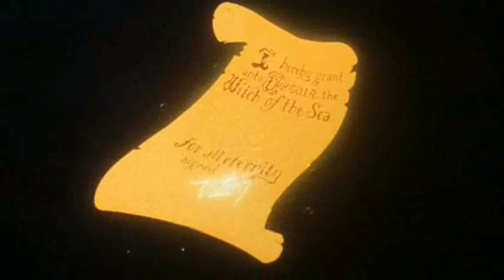The Little Lady part 19 - The Sun Sets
Cast Apperance:
- Sailors in "Fathoms Below" - Elephants (The Jungle Book), Magilla Gorilla, and Wally Gator
- Eric - Taran (The Black Cauldron)
- Grimsby - Dallben (The Black Cauldron)
- Harold the Seahorse - Atom Ant
- King Triton - Geppeto (Pinocchio)
- Sebastian - Top Cat
- Adella - Aurora (Sleeping Beauty)
- Alana - Cinderella (Cinderella)
- Andrina - Jasmine (Aladdin)
- Aquata - Mulan (Mulan)
- Arista - Pocahontas (Pocahontas)
- Attina - Snow White (Snow White and the Seven Dwarfs)
- Ariel - Princess Eilonwy (The Black Cauldron)
- Flounder - Oliver (Oliver & Company)
- Scuttle - Quick Draw McGraw
- Flotsam and Jetsam - Jasper and Horace (101 Dalmatians (Animated))
- Ursula - Cruella de Vil (101 Dalmatians (Animated))
- Jig Dancing Sailors - Seven Dwarfs (Snow White and the Seven Dwarfs)
- Max - Itchy (All Dogs Go To Heaven)
- Sailors during Storm - Hokey Wolf, Monsters (Monsters, Inc.), Sinbad's crew (Sinbad: Legend of the Seven Seas), Mr. Jinks, Rameses' Army (The Prince of Egypt), Seven Dwarfs (Snow White and the Seven Dwarfs), 13 Competitors (Total Drama World Tour Episode 7: Slap Slap Revolution), and Wendy, John, Michael, and the lost boys (Peter Pan)
- Carlotta - Widow Tweed (The Fox and the Hound)
- Womenwasher - Big Mama (The Fox and the Hound), Kanga (Pooh), and Ellie Mae (The Rescuers)
- Chef Louie - Huckleberry Hound
- Ursula as Vanessa - Esmeralda (The Hunchback of Notre Dame)
- Priest - Lippy the Lion